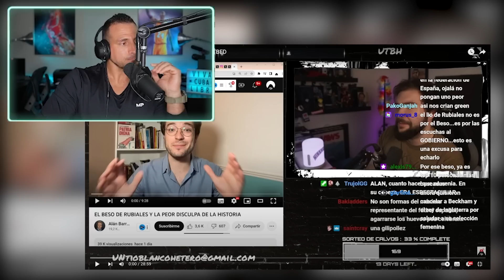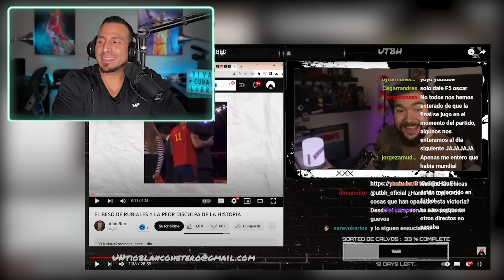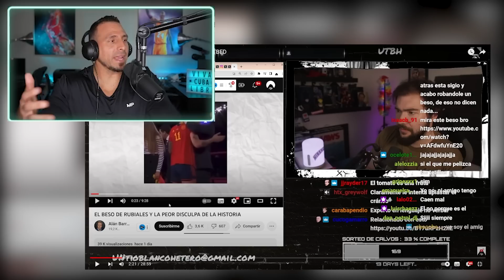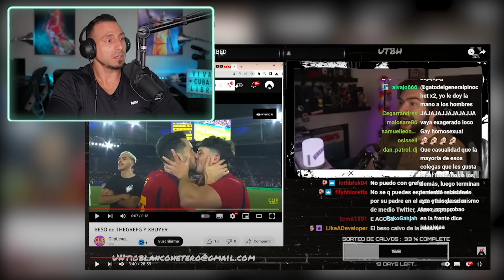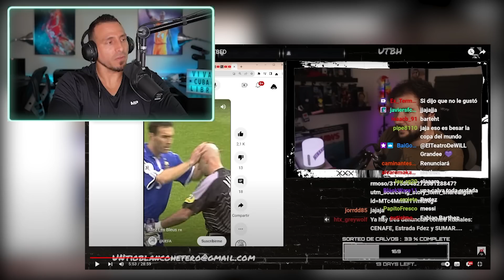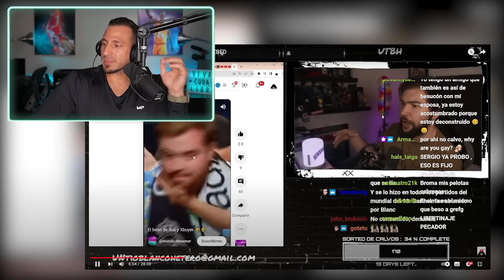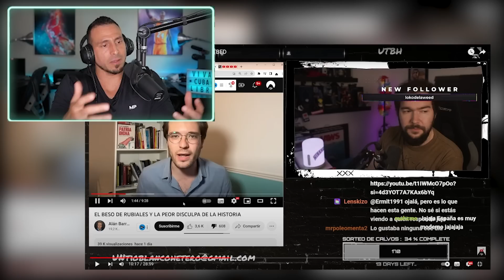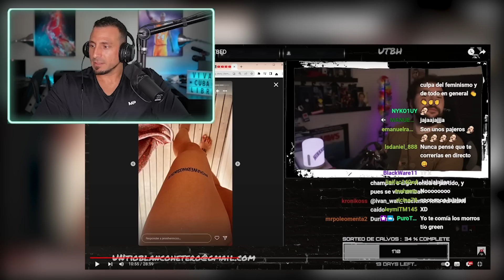UTBH, Alan Barroso y el beso de Rubiales